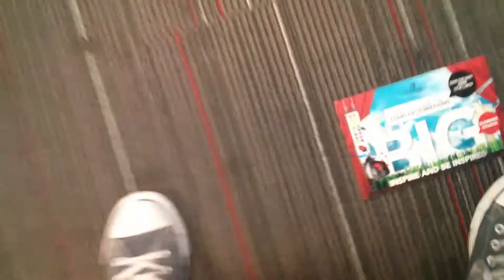Card Ninjas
Todd and I fight with oversized plastic cards. Casualties were huge.